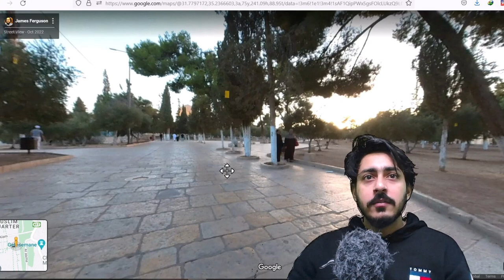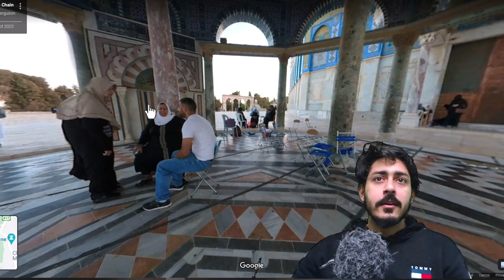Dome of the Rock history in urdu | masjid aqsa history in urdu | Episode 1 | baitul maqdis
We are starting a series to explore the hidden secrets of masjid al aqsa.

0:00 - Intro
0:22 Sponsorship
1:15 General Info
5:10 Entering from Gate 1
07:00 Eight Arch's
07:35 Dome of Chain
08:20 Dome of Rock
10:24 Interior of Dome of Rock
11:56 Cave Well of Souls
12:42 Hidden Secrets

In this video, I will give you map, I will tell you some starting information about masjid al aqsa. Then we will go to domeoftherock and dome of chain. Watch all videos to get all information about baitul muqadas. Masjid Aqsa is also known as bait ul maqdis. Because it our muslims qiblah in starting months of ISLAM.